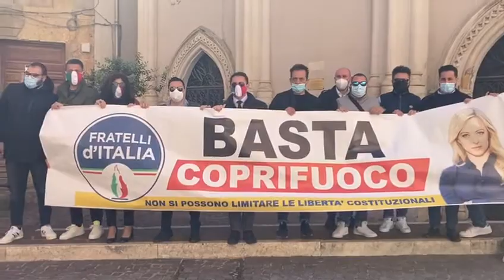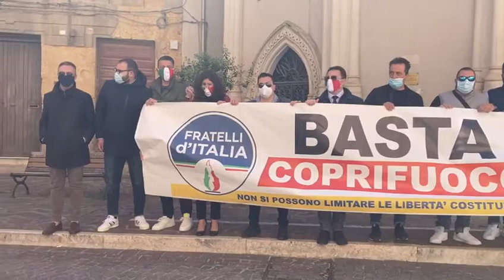"Basta coprifuoco", Flash mob di Fratelli d'Italia ad Agrigento